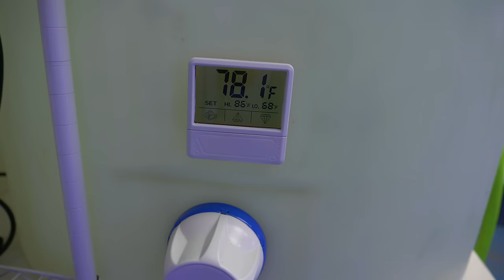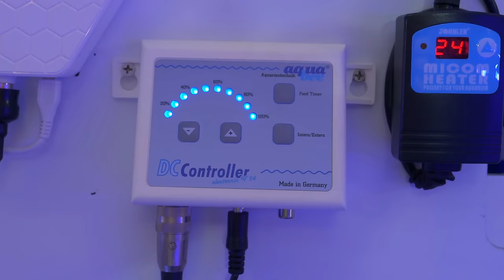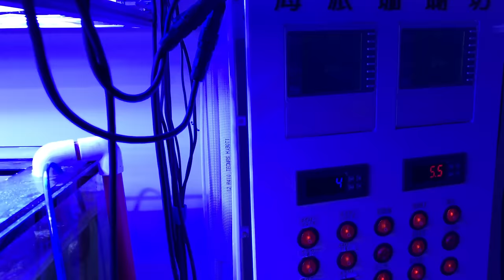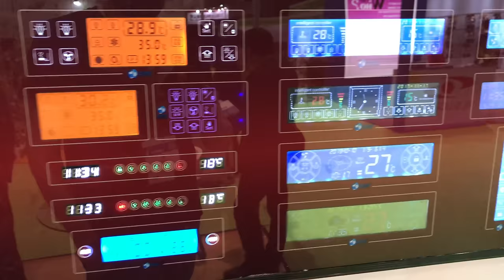10 Reasons Why Saltwater is Better than Freshwater Aquariums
Follow on InstaGram @reefbuilders